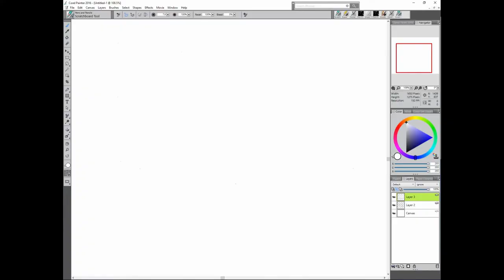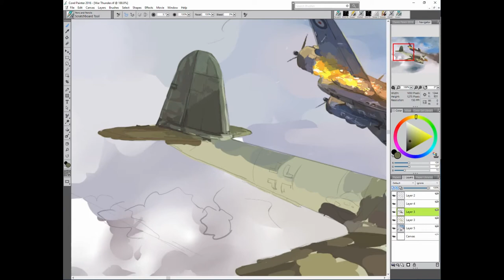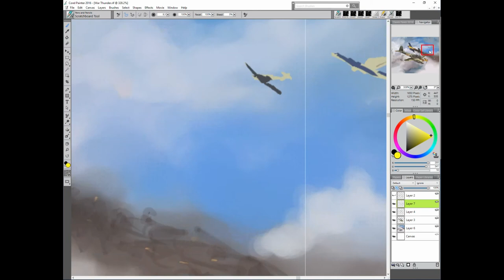12. War Thunder Realistic Speed Painting World War II Fighter Plane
War Thunder is a very popular multiplayer online game played all over the world, by parties of dozens of players at once.  Some like to take screen capture shots of the game, and my reference for this painting is one of them.

SOFTWARE:

Windows 10

16.0 GB Installed RAM